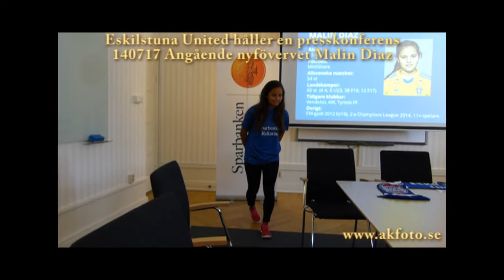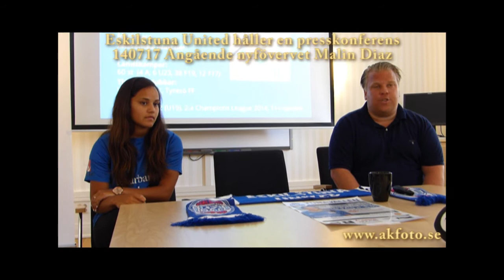Malin Diaz 2014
Malin Diaz Presskonferens klar för Eskilstuna United i Damallsvenskans 2014